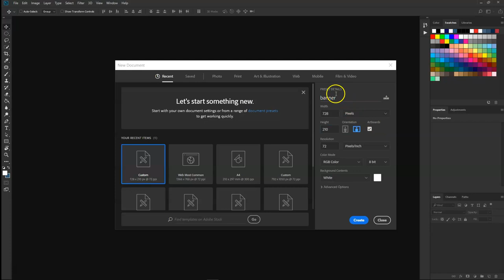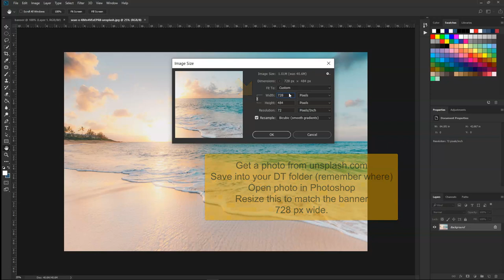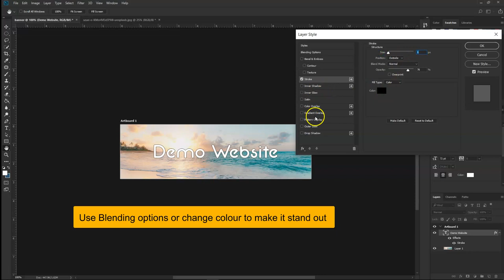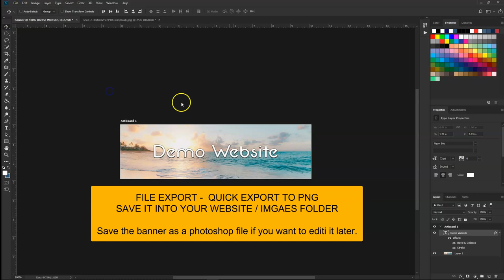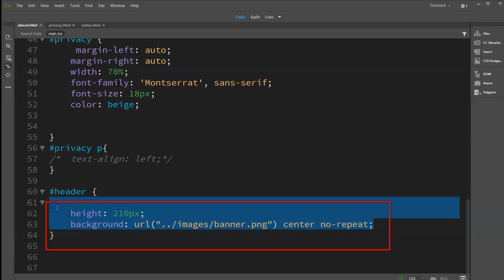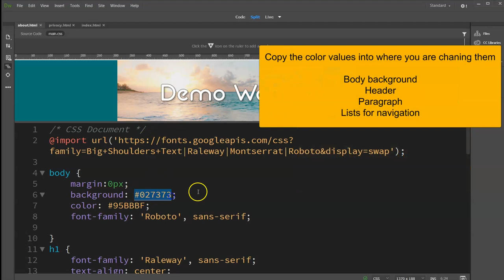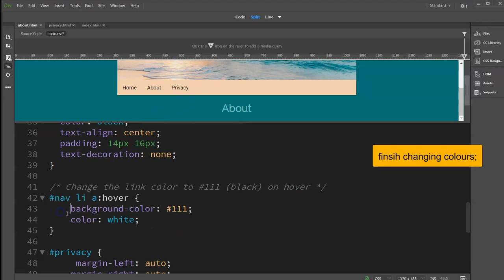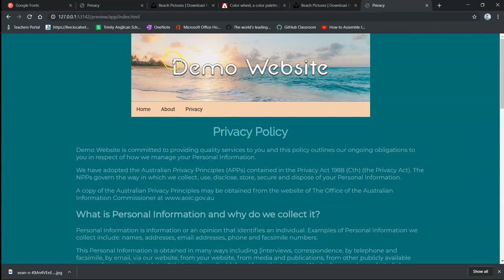add a banner to your site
Adding a photo banner - edited in photoshop, also centre the nav bar.